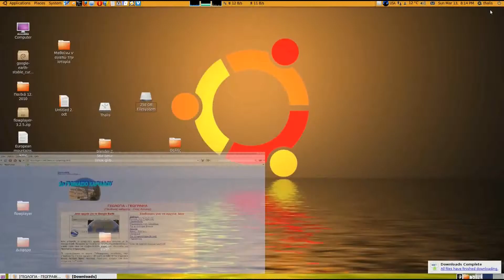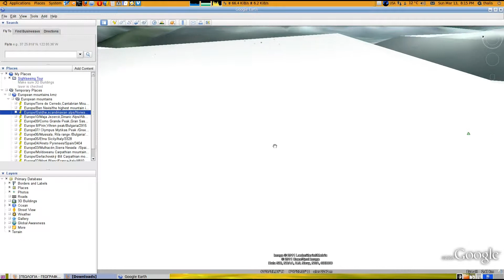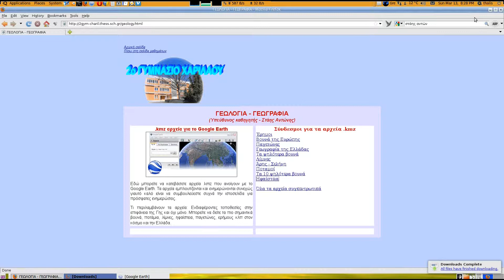Η χρήση των αρχείων .kmz στο Google Earth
Η χρήση των αρχείων .kmz στο Google Earth. Από το 2ο Γυμνάσιο Χαριλάου Θεσσαλονίκης. 3/2011